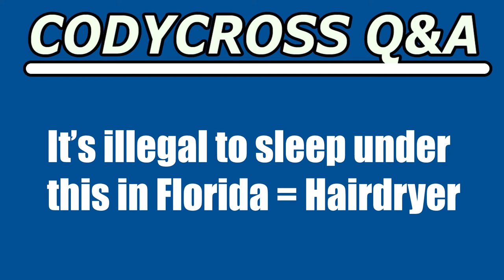It’s illegal to sleep under this in Florida (CodyCross Answer/Cheat)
It’s illegal to sleep under this in Florida answer